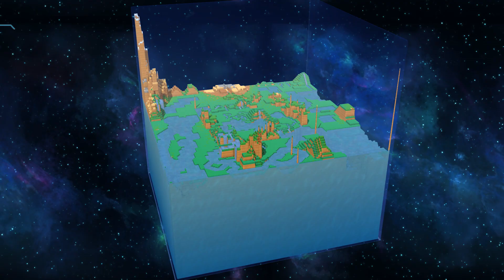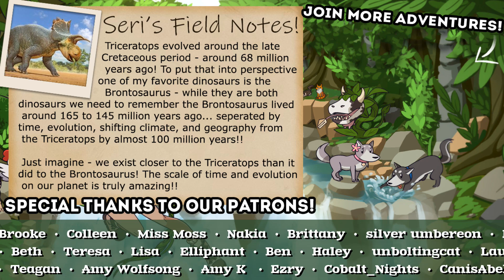🔥 Burning Away Our Dreams with GLOBAL WARMING?! 🪐 Birthdays the Beginning! • #13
Join Seri the Pixel Biologist as we dive into Birthdays the Beginning!! A new sandbox game in which players create cube-shaped worlds that give rise to diverse and unique lifeforms - including prehistoric creatures that dwell in ancient seas and all the way up to trying to create a world ready for human civilization!

🌿💚 Stay curious!! 💚🌿